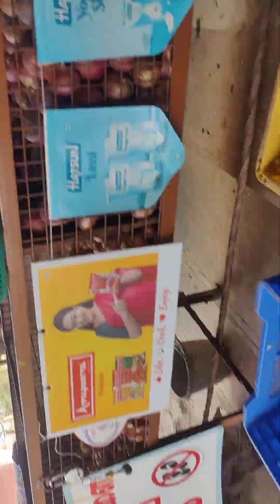16 March 2024